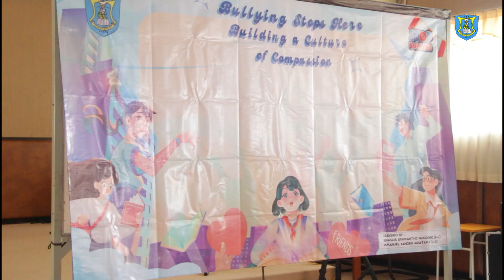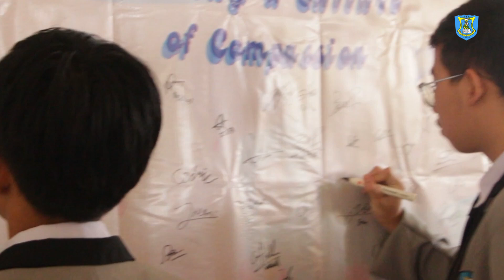IKRAR JABAR TOLAK KEKERASAN - SMA MARSUDIRINI BOGOR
Peserta Didik, Pendidik dan Tenaga Kependidikan SMA Marsudirini Bogor melakukan Ikrar Jabar Tolak Kekerasan